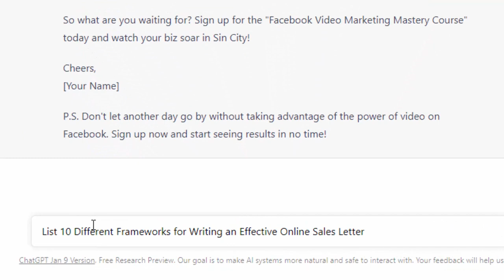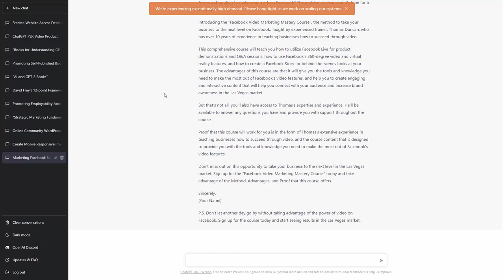CHAT GPT Masterclass - Lesson 0005 Choosing a Sales Letter Framework